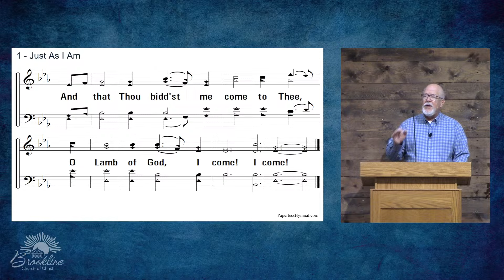You Need a Jonathan - 09/22/2024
The stream can be watched live on YouTube or the church Facebook group. Once complete, the live stream is only available on Facebook. The sermon will be uploaded to YouTube at a later time.